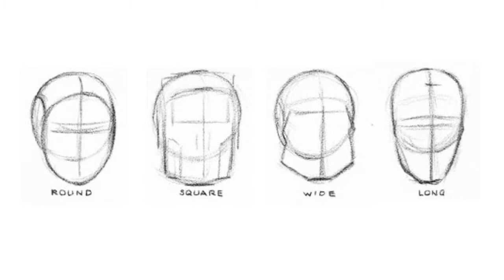Talking to Steve Rude (Nexus) about figure drawing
In this clip from Comic Stans Podcast Episode 8, Steve Rude talks how he developed his drawing technique.

Listen to the audio episode on Spotify: spoti.fi/2XszveA